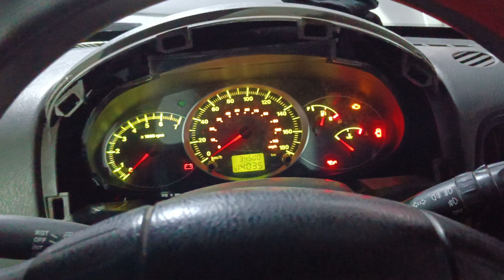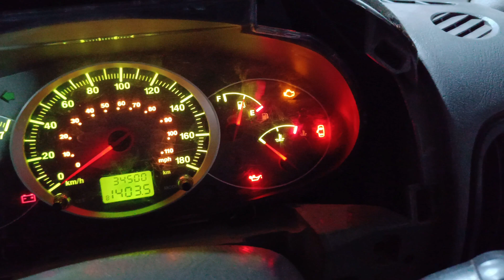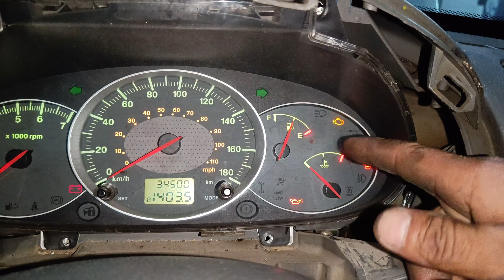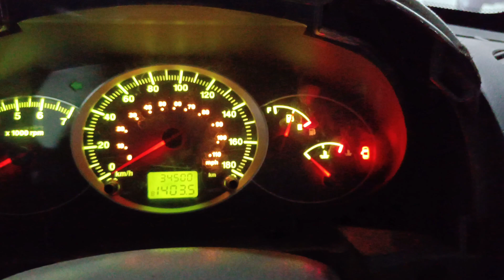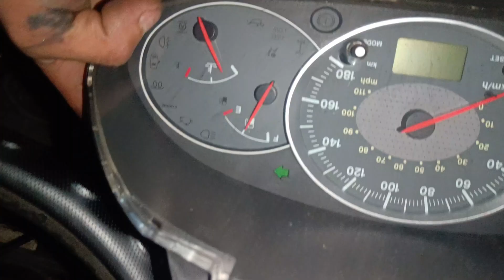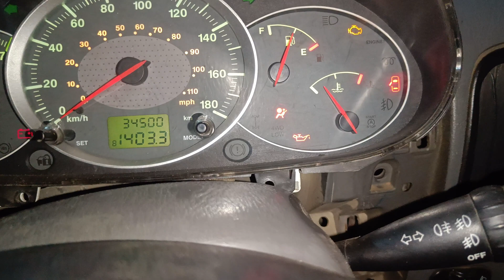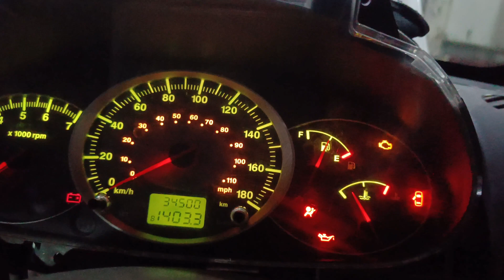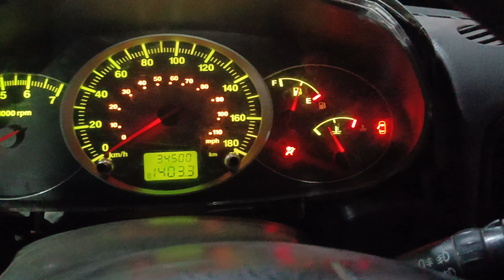P160A Engine Coolent Temperature Guage Failure Problem mahindra Scorpio pick-up | fault पकड़ने आसन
p160a

p160a coolant temperature output by

mahindra Scorpio p160a

coolant temperature gauge not working

coolant temperature sensor testing

coolant temperature cluster metre check

p160a fault code mahindra

p160a mahindra pickup

p160a mahindra bolero pickup

p160a mahindra scorpio pickup

p160a ford

p160a mahindra maxximo

mahindra scorpio p160a

coolant temperature sensor kaise check kare

coolant temperature sensor wiring diagram

coolant temperature sensor replacement

coolant temperature sensor starting problem

coolant temperature sensor symptoms